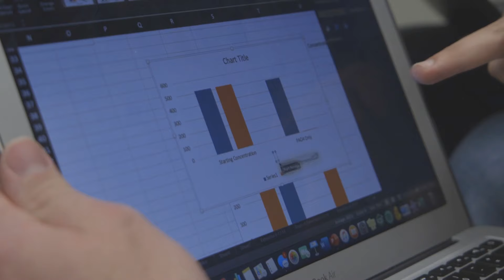Labors of Lab - Ethan Quinn (Episode 35)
In our latest Labors of Lab episode,  Ethan Quinn, a senior chemistry major from Seton Hill University, discusses spending his summer gaining hands-on research experience at Texas A&M as part of the Department of Chemistry’s Research Experience for Undergraduates (REU) Program.